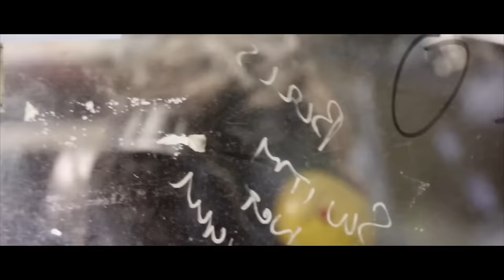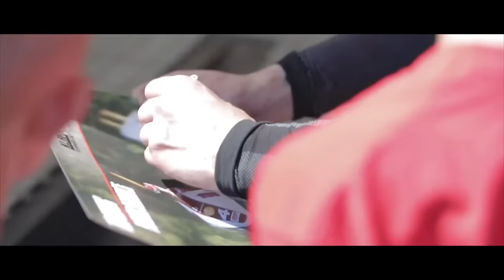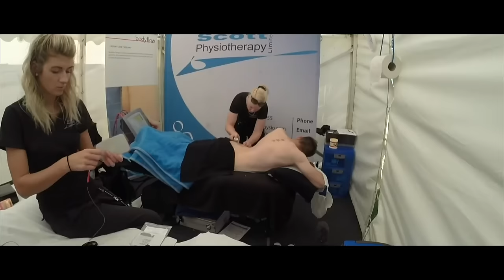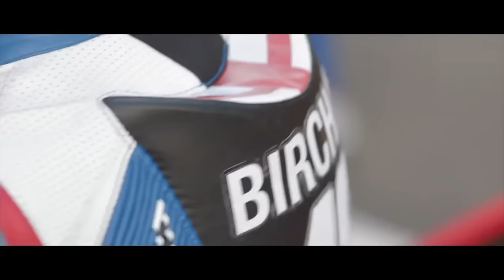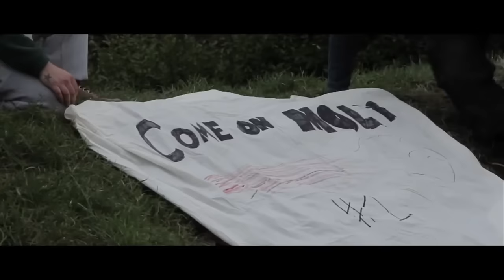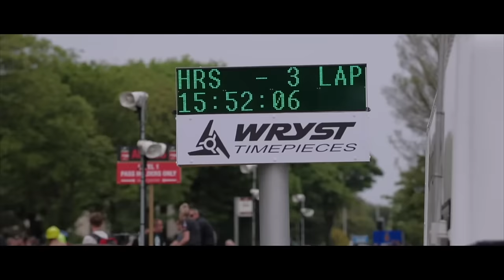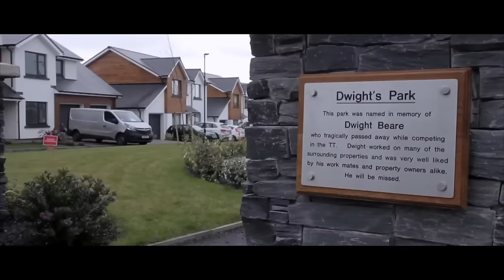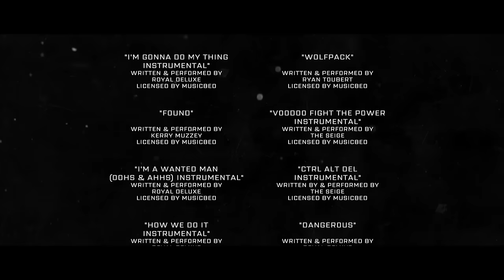Day 2: TT Lock-In fuelled by Monster Energy | TT Races Official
Welcome to Day Two of the TT Lock-In fuelled by Monster Energy!

Day Two Schedule:
1:43 | TT Lock-In LIVE feat. Ben Birchall, Tom Birchall, John Holden, Lee Cain & Tim Reeves
26:45 | Sundown Cinema: 3Wheeling